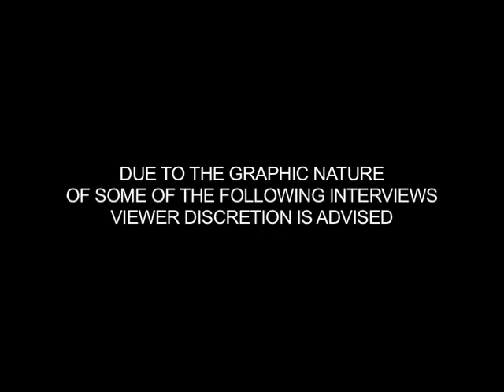DR Congo - Congocast.org Episode 7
Robin and Wendy begin to wrestle with the reality of a nation torn apart by seven years of war as they visit a rape clinic in Panzi for the first time.